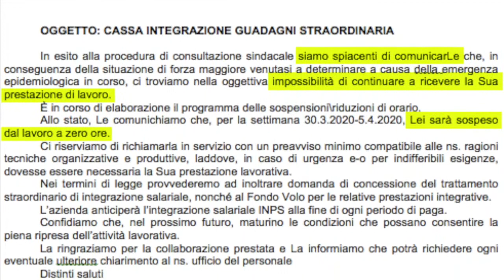SAC: il commovente messaggio del top manager Nico Torrisi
L'amministratore delegato della SAC Aeroporto di Catania pubblica un video dedicato ai dipendenti che ha messo in cassa integrazione a zero ore